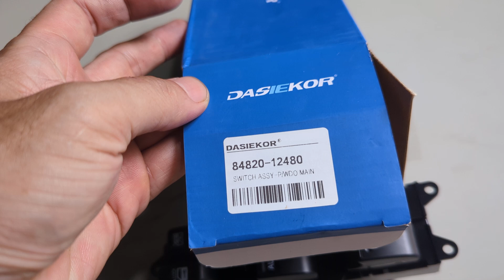Công tắc nâng kính tổng Toyota Hilux 2006-2011 | 8482012480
Tên sản phẩm: Công tắc nâng kính tổng Toyota Hilux 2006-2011
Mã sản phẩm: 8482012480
Xuất xứ: Toyota OEM